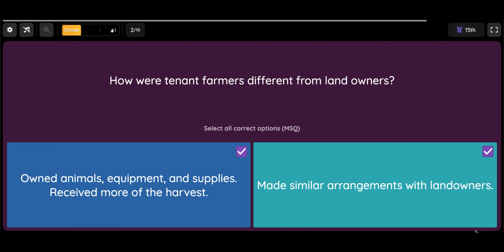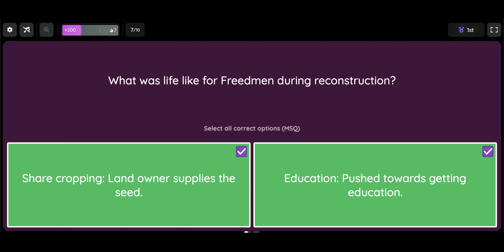Quizizz Gameplay 2